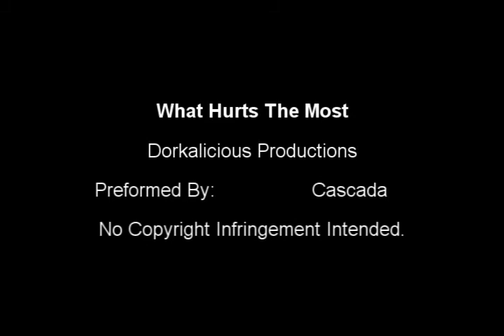What Hurts The Most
For a RPG.

Dorian Devereaux-Dracul was once King of Romania but left and in the midst of his leaving, he abandoned his lover; the Queen of Greece, Olympias. Now as time goes on, he thinks of her and wonders 'what could have been?'

The memories and thoughts of her are in a blackish-white.

He doesn't have to wonder that anymore though; as they've found each other once again. :)

Yay!

McDorky; hope ya like it. Took me 9 hours to save it.

"They loved each other - but he walked away to search the world for answers - in his personal search for these answers about his life and the path he was following he realized that life was incomplete without her. He needed her and determined that he would find her.

Its a story of the undying unyielding nature of true love. And not giving up when you want something."

[Thx for that McDorky!]